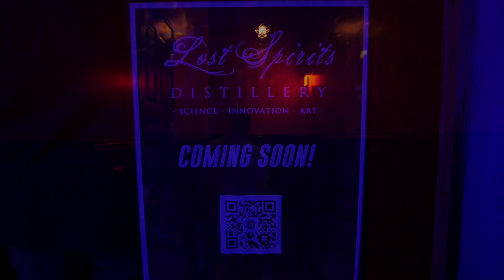Nerd Taste Of Las Vegas - Lost Spirits Distillery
More and more experiences are coming to the world, as businesses feel comfortable opening. When we heard our friends at Lost Spirits were opening a sister location right off the strip of Las Vegas with the people at the art-inspired Area 15. Thanks to the space and their partners on the property, the creators are able to produce interesting and impressive experiences!